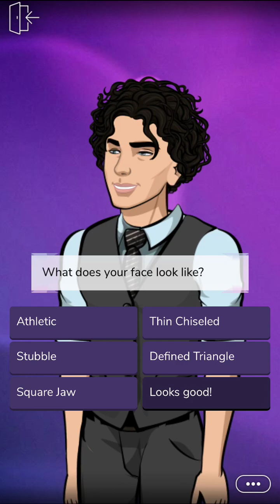Perfect Crush - Episode 3 | Episode Choose Your Story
You plan on spending summer crying over your ex. But you're forced to go to music camp, where you start to fall in love again...and end up crushed.

Credit: ReedEpisode
Author's IG: @reedepisode